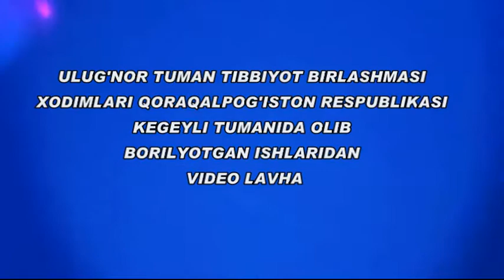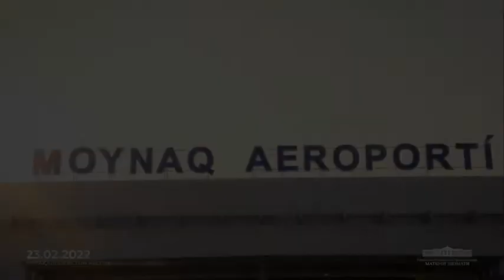УЛУҒНОР ТУМАН ТИББИЁТ БИРЛАШМАСИ ХОДИМЛАРИ ҚОРАҚАЛПОҒИСТОН РЕСПУБЛИКАСИ КЕГЕЙЛИ ТУМАНИДА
Андижон вилоят ҳокими раҳбарлиги остида Андижонликлар ҚОРАҚАЛПОҒИСТОН РЕСПУБЛИКАСИ КЕГЕЙЛИ ТУМАНИДА бунёдкорлик ишларини олиб бормоқдалар...